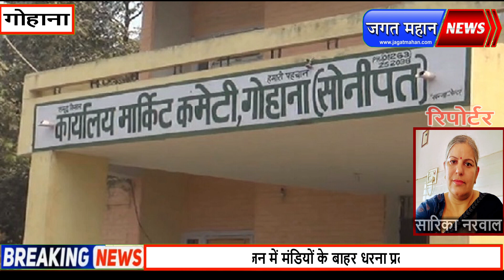सीधी सरसों की खरीद करने के सरकारी आदेश से लाल पीले हुए बजरंग गर्ग !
गेहूं की आवक के सीजन में मंडियों के बाहर धरना प्रदर्शन करने का ऐलान !